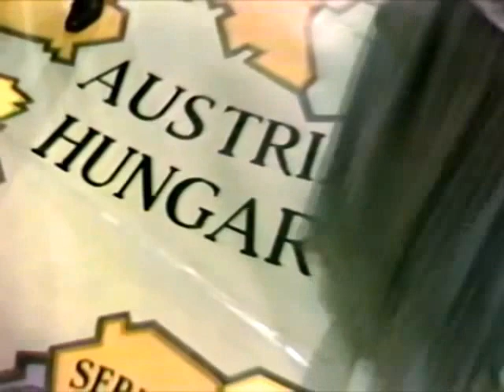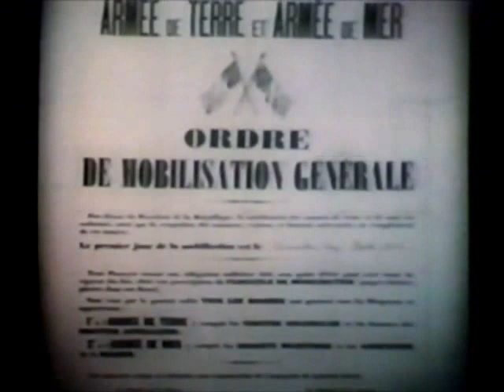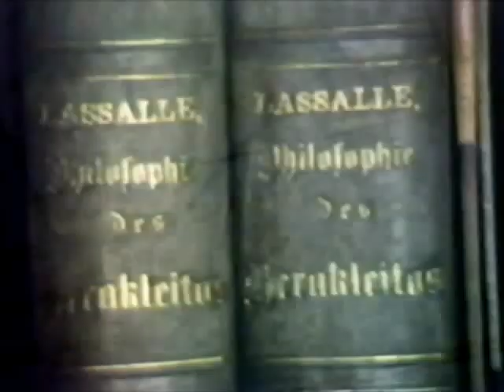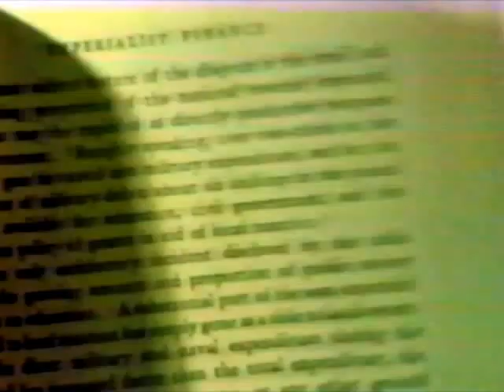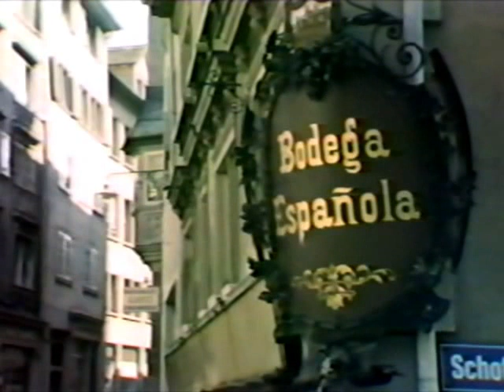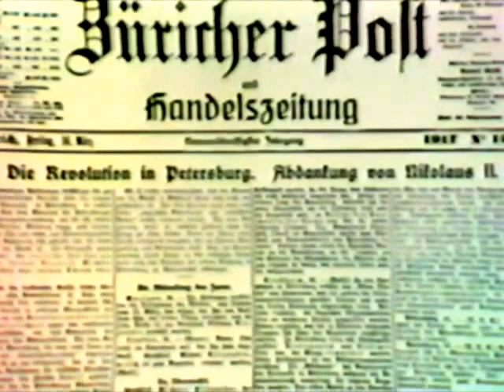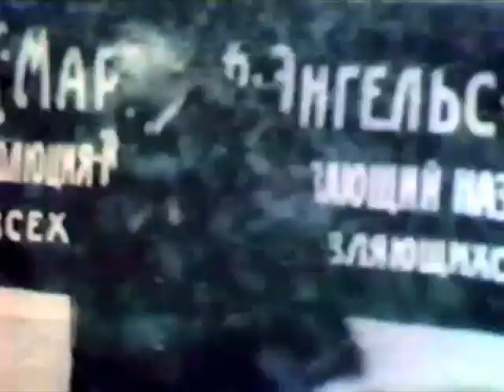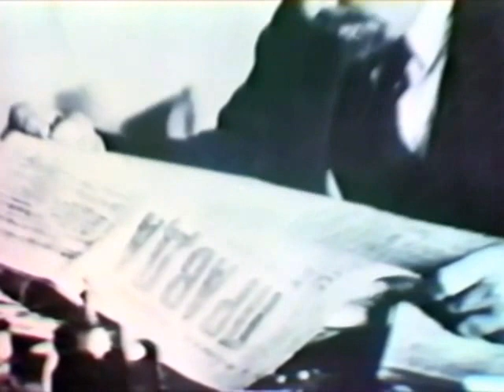Lenin and the Great Ungluing The Age of Uncertainty John Kenneth Galbraith